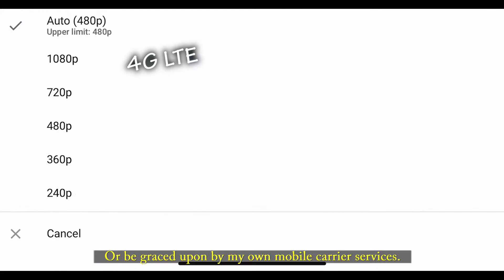When one WiFi Router can’t cut it!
1 Modem, 1 Wifi Router, 3 Access Point, *cough* which also includes *cough* walls, walls and more thick walls, and my phone still streams on my mobile carrier.